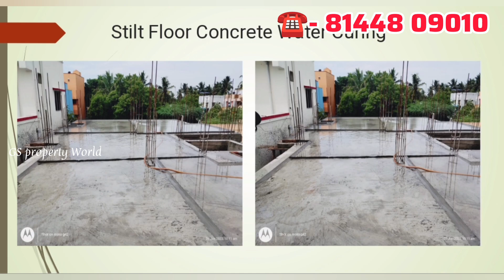💥🤓GST ROAD மேல் உங்கள் சொந்த வீடு👆🏠பார்கும் துராமே Railway station🥳2bhk NORTH facing with Lift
💥Almost on GST
Just 200 mtr to railway station & GST ROAD
💐2bhk homes

13 houses sold out,only 3 houses available
2bhk ready to occupy individual house in Guduvanchery at just 44 lakhs 🤓💥🏠

55 Lakhs 3bhk individual House sale in Guduvanchery

55 Lakhs 2bhk house sale in Guduvanchery

58 lac individual house in Guduvanchery

1270 Sqft 2bhk individual house sale in Guduvanchery 65 Lakhs

65 lac individual house opposite to Velammal School in Guduvanchery

67 lac 2bhk house sale in Guduvanchery

68 lakhs 3bhk house sale in Guduvanchery

72 Lakhs 3 bhk house sale in Guduvanchery